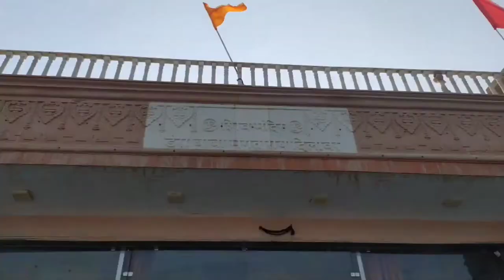ये है मेरा शहर सादुल शहर 😍😍|| ye h mera sadul shahar😍😍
ये है मेरा शहर सादुल शहर 😍😍

Started blogging back after a long time ☺☺ keep support || बहोत समय बाद फिर से वvlogging चालू की

Vlog #4

my name is Vishal sarswat, i live in sadul shahar (sri ganganagar) & i love making vlogs

VLOGS

VLOG #1

VLOG #2

VLOG #3

Goa series :-

Episode #1

Episode #2

Episode #3

Episode #4

Episode #5